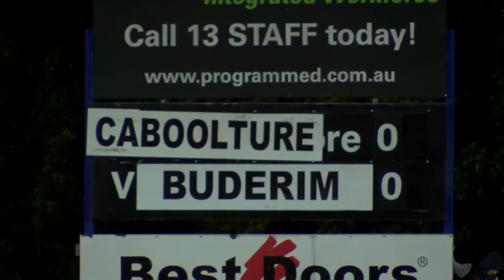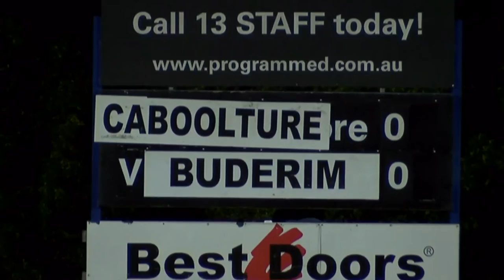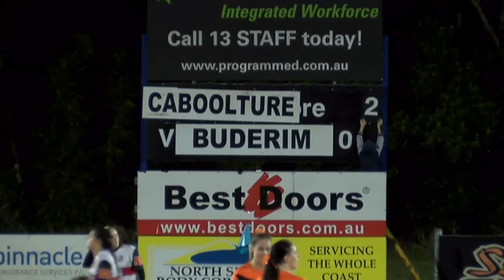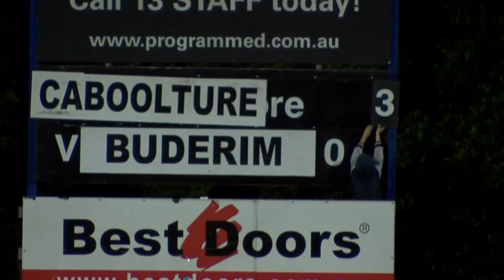Womens Preliminary Final Caboolture V Buderim